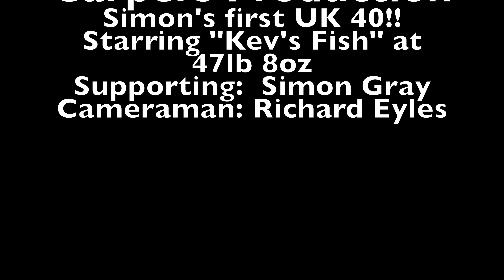Targeting Big Carp - Tactics, Rigs and Approach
Everyone loves big carp, and there's lots of tips and tactics we can use to increase our chances of catching them.

Simon shares his approach to targeting and catching big carp.  On this session Simon is at his  local syndicate lake in the Stour Valley, Kent. Si arrives after the Bank holiday weekend dropping in after seeing a few carp show.  Casting a ​⁠@BaitworksTV Pineaphell hookbait at a showing carp resulted in a massive new U.K. PB mirror carp. Si shares the moment and his approach, rig and tactics in this short film.